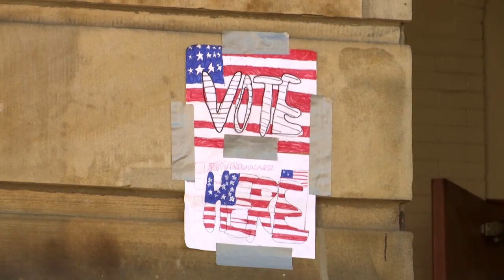Midterms in den USA: Rennen um Senat und Repräsentantenhaus knapper als erwartet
In den USA laufen die Auszählungen der Kongresswahlen. Eine republikanische Mehrheit in beiden Kammern ist unsicher. Diese würde Präsident Biden das Regieren erschweren.

Bildrechte Thumbnail: Reuters